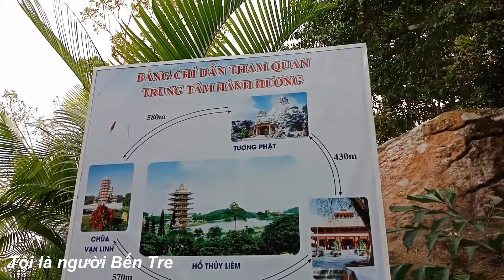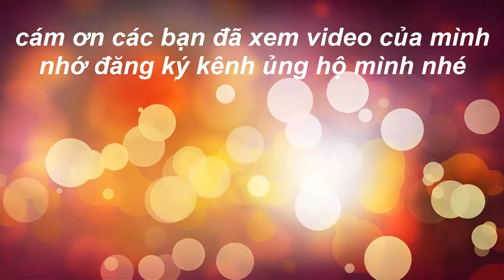toàn cảnh trên đỉnh núi cấm|lang thang châu đốc-an giang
Cảm ơn quí vị đã ủng hộ mình